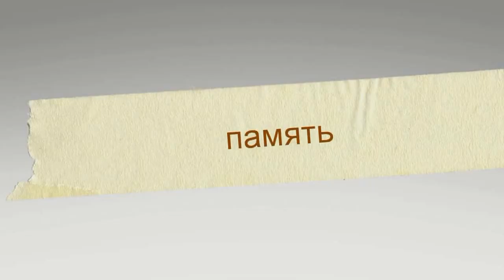Воркута-день Энергетика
4 года назад!